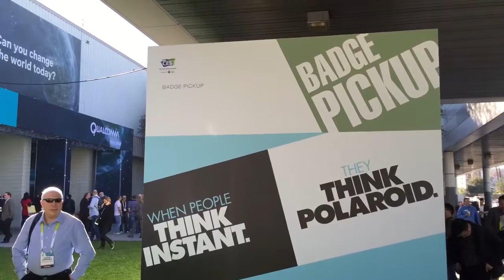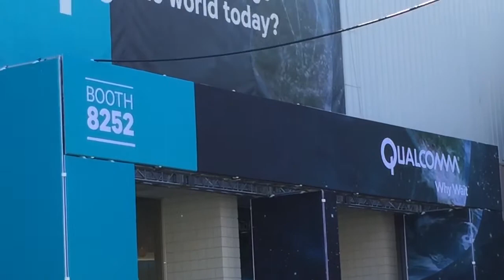Llegada CES Las Vegas 2015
Ya estamos en el CES Las Vegas 2015. Esta edición es la más grande y espectacular con más marcas, salas de hoteles con presentaciones,... Muchas ganas de que empiece. Nosotros ya tenemos nuestra acreditación.